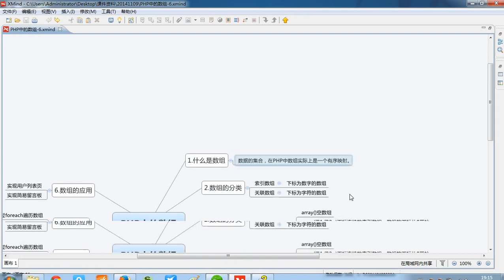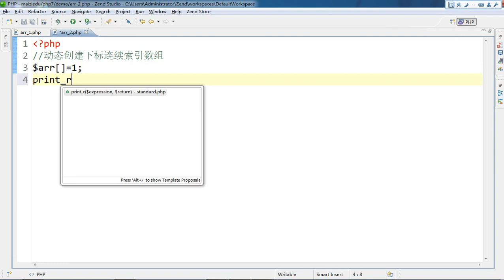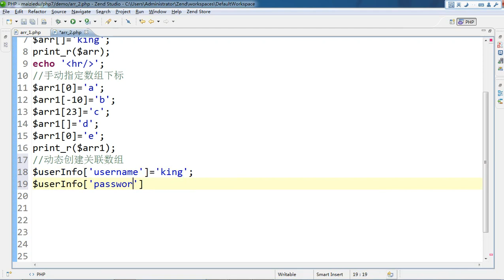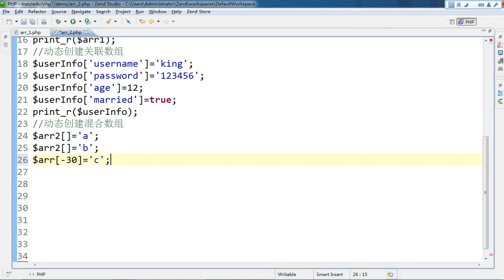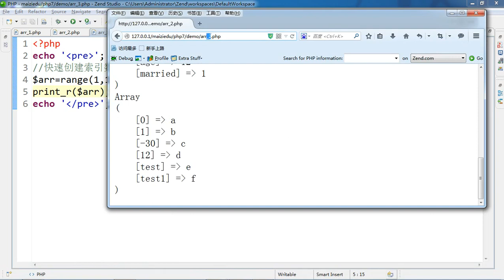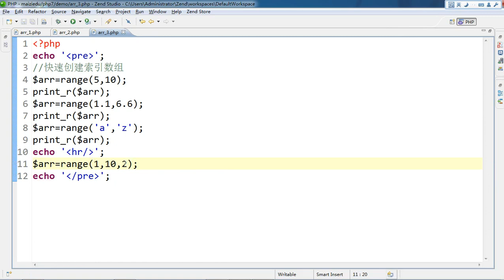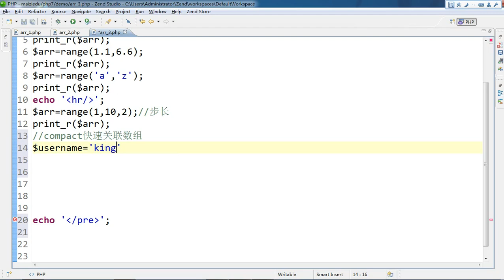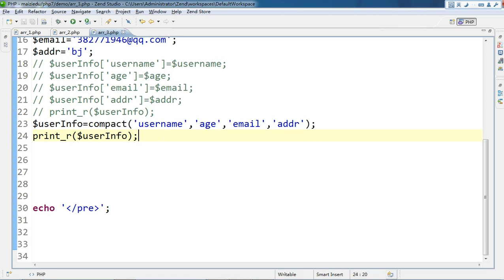PHP语言编程基础34 动态和快速创建数组 6 2